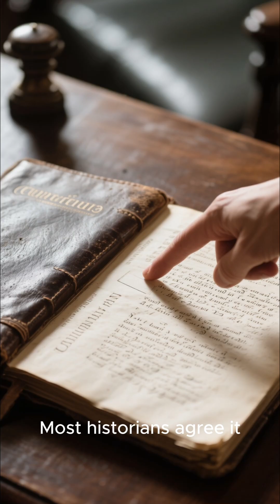E18.3 - Did Galileo REALLY Whisper "And Yet It Moves"? | The Origin Pulse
It's the most legendary phrase in the history of science, but is it true? We investigate the myth and the reality behind Galileo's famous defiant whisper. Watch the full story linked below!

🔎 Explore the fascinating world of ancient artifacts, human origins in Africa, and the rise of ancient civilizations. From Mesopotamian and Sumerian civilisations to the Akkadian Empire, ancient Egypt, and beyond — every episode uncovers hidden history facts and forgotten cultures.

If you love learning about ancient history, human evolution, and lost civilizations, don’t forget to: